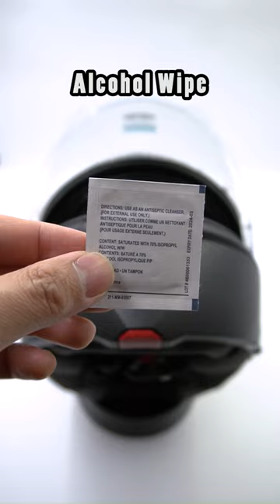HJC i90 & Harley Davidson Capstone Sun Shield II H31 GoPro Helmet Chin Mount (Motovlog Setup)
The best helmet GoPro Chin Mount for an HJC i90 & Harley Davidson Capstone Sun Shield II H31.

Get a Chin Mount for your HJC i90 & Harley Davidson Capstone Sun Shield II H31 - The BEST HJC i90 & Harley Davidson Capstone Sun Shield II H31 Helmet Camera Mount for your GoPro, Insta360 or other action camera. This video teaches you how to make a Chin Mount motovlog setup for an HJC i90 & Harley Davidson Capstone Sun Shield II H31. Record your motorcycle rides with a helmet specific Chin Mount.